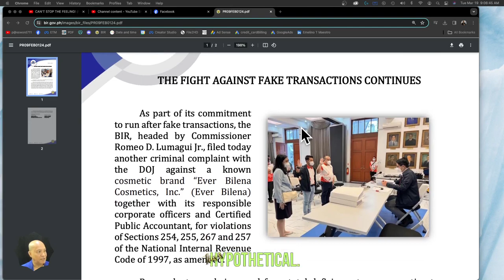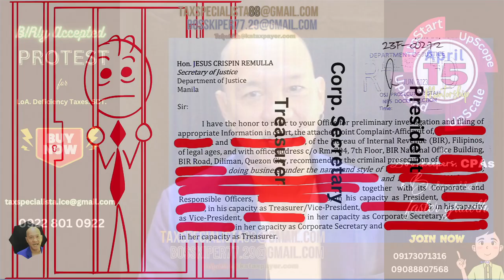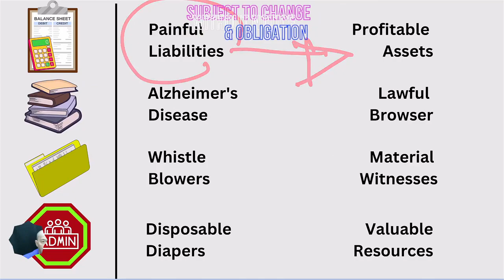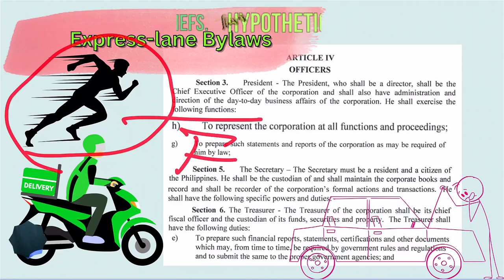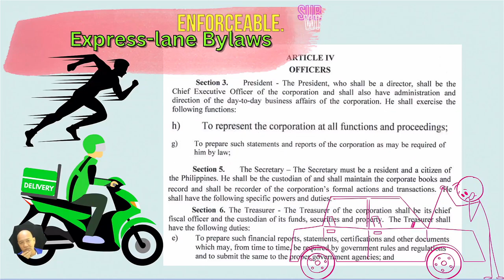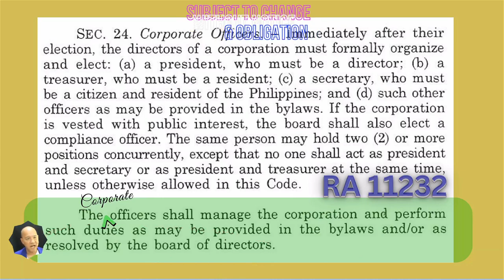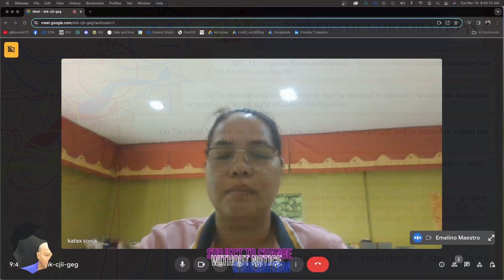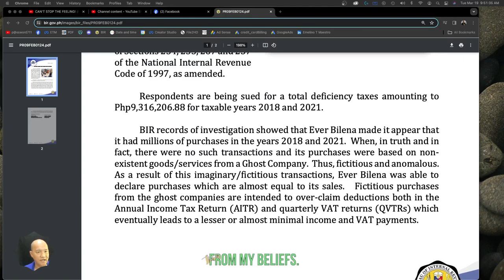Bylaws Superpowers to Save Presidents Corporate Secretaries and Treasurers v Deficiency taxes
💚 Is your Board of Directors frustrated by limitations in the SEC Express-lane Bylaws? You're not alone!  The good news is, the Board has the authority to amend them through a formal process.

This video equips you with the knowledge to navigate the Bylaw amendment process, which can significantly impact your company's governance. We break down the key steps:

Board Resolution: The Board drafts a resolution outlining the desired changes to the pre-drafted SEC Express-lane Bylaws.
Shareholder Approval: In most cases, amendments require shareholder involvement, either through a formal vote at a meeting or obtaining written consent.
SEC Filing: Once approved, the amended Bylaws need to be filed with the Securities and Exchange Commission (SEC) to become official.
Why Amend Your Bylaws?

Tailored Governance: Customize Bylaws to clearly define roles and responsibilities for officers, ensuring proper financial management practices.
Streamlined Operations: Bylaws that reflect your specific needs can streamline decision-making and improve operational efficiency within the Board.
Building Trust: Demonstrate strong corporate governance through well-defined Bylaws, boosting investor confidence and attracting partnerships.

❤️ FREE BOOKS
🤍Manual For LoA Specialista Confidential